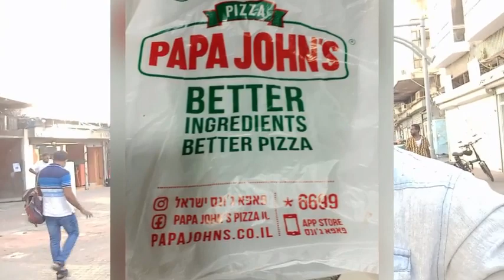RUSH HOURS IN THIS MARKET PLACE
LETS VlSIT SUGARCAMEL MARKET
TODAY